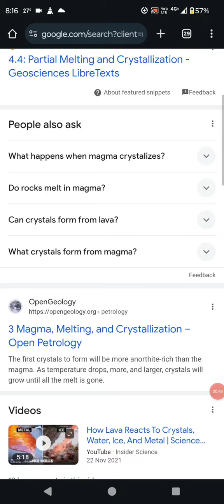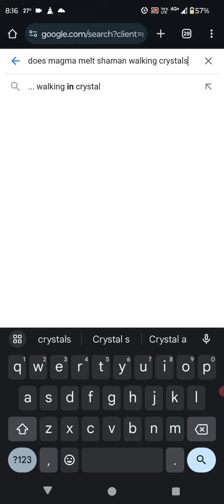MESSAGE TO MY GANG STALKER 😭 - DOES MAGMA MELT CRYSTAL 🔮? (BWAHAHAHAHA)